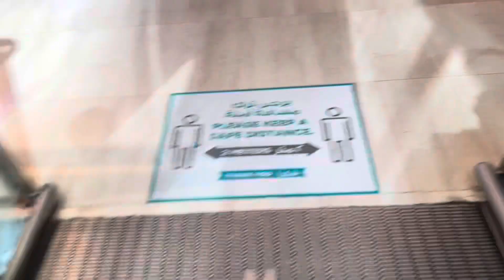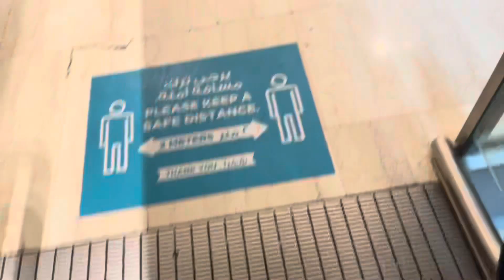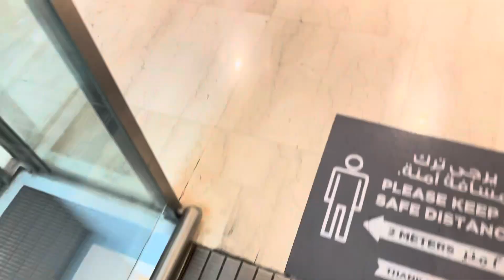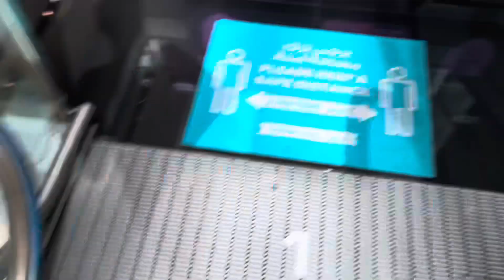Mitsubishi Escalators Set 2 at the Abu Dhabi Mall Abu Dhabi